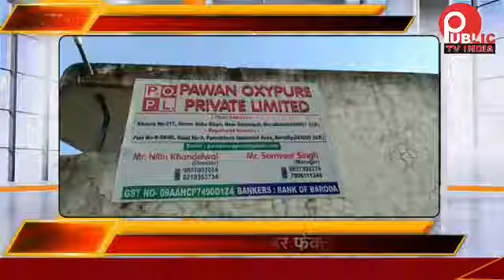ड्रग इंस्पेक्टर ने की ऑक्सीजन सिलेंडर फैक्ट्री को सीज़